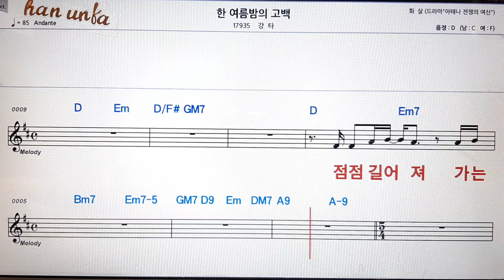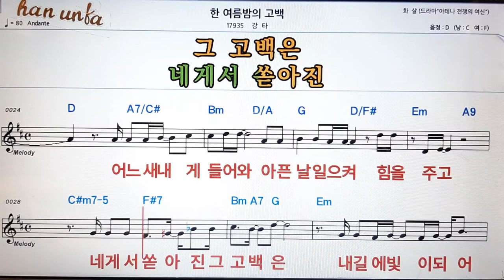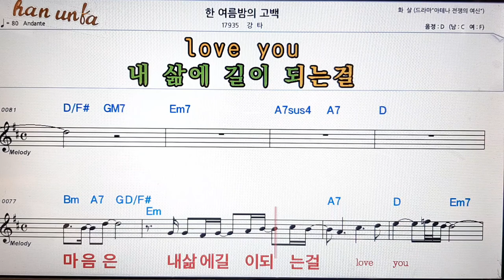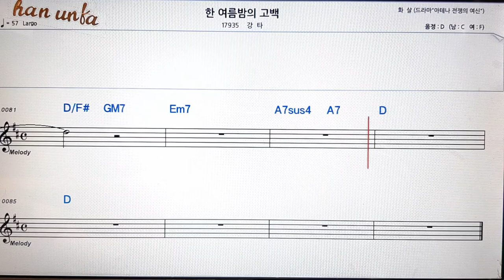한여름 밤 의 고백/강타👍노래 반주, 코드 악보,가라오케💋Karaoke*Sheet Music*Chord*MR